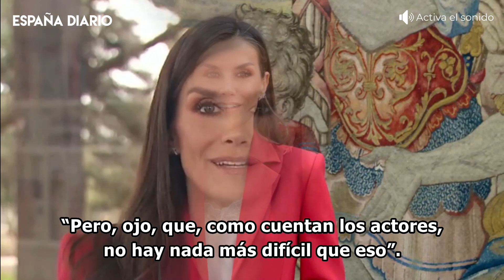🔴 Pilar Eyre destapa la nueva operación de la reina Letizia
Pilar Eyre es una de las periodistas de este país que más conoce a fondo la vida de la familia real. Buena muestra es que nos ha desvelado datos de la misma, como la manera en la que Felipe VI fue conquistado por la reina Letizia. Y hoy nos ha dado una información más sobre esta.

Imágenes: Agencias